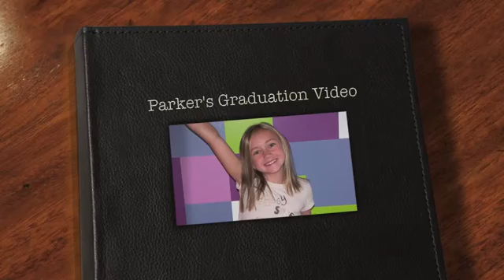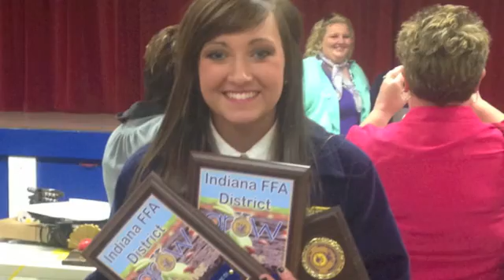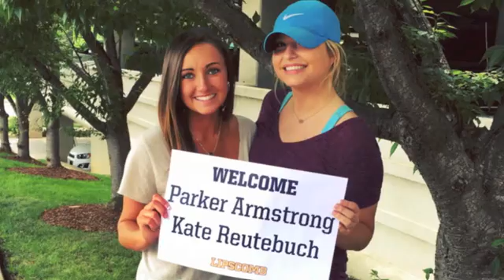Parker's Graduation Video - Draft1